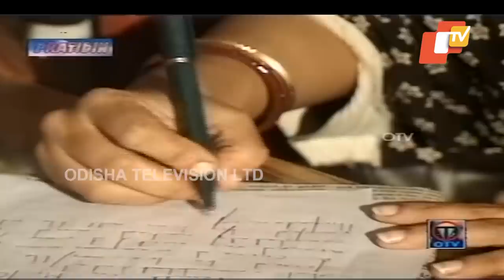Anjana Mishra Gangrape Case At Baranga | Full Story